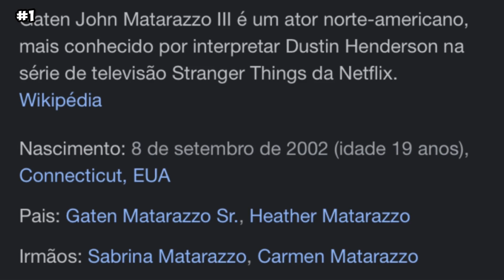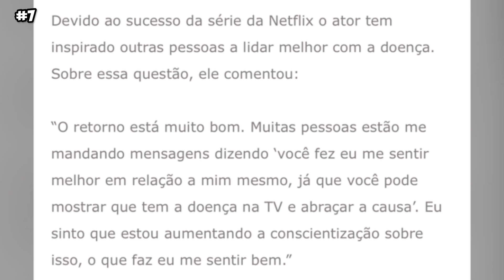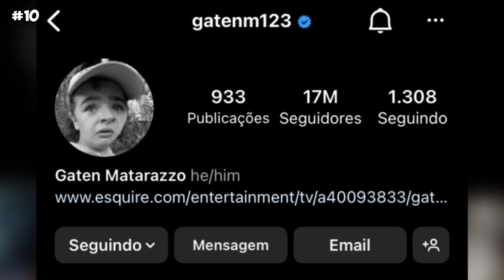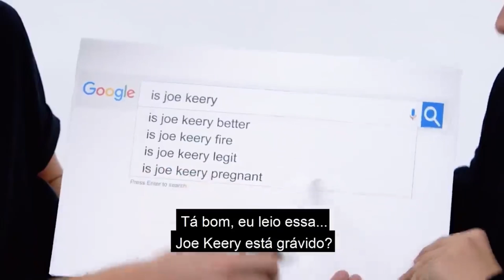A DOENÇA RARA DO GATEN MATARAZZO, O DUSTIN DE STRANGER THINGS! - 10 CURIOSIDADES SOBRE ELE!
Gatn Matarazzo é um ator conhecido por interpretar o Dustin Henderson, um dos protagonistas e melhores personagens de Stranger Things, sendo aclamado e adorado pelo público que acompanha a série. Gaten nasceu com uma doença rara chamada displasia cleidocraniana, que fez com que ele nascesse sem a clávicula e também tirasse os dentes da sua boca. No video de hoje você vai conhecer tudo sobre o ator Gaten Matarazzo, qual doença que ele tem, o que a doença afeta em seu corpo, o que a doença trouxe de negativo e positivo para a sua vida, qual outro personagem ele fez teste em Stranger Things antes do Dustin, qual é o nome da sua namorada, como Gaten Matarazzo e Caleb McLaughlin se conheceram e como eles conheceram a Sadie Sink, se ele ainda é amigo do Joe Keery, o Steve de Stranger Things, qual é a sua casa em Hogwart de Harry Potter, como ele virou ator, quais foram as peças que ele fez na Broadway e muito mais, no video de hoje você vai conferir 10 curiosidades sobre o ator Gaten Matarazzo, o Dustin Henderson de Stranger Things!

AIS VÍDEOS SOBRE O ELENCO DE STRANGER THINGS:

40 DETALHES QUE VOCÊ PERDEU NO VOLUME 2 DE STRANGER THINGS 4 - REFERÊNCIAS E EASTER EGGS!

NANCY REVELOU O FINAL DE STRANGER THINGS E VECNA VAI GANHAR! ENTENDA TUDO + EDDIE MORREU MESMO?

ENTENDA O PLANO DO VECNA DE DESTRUIR HAWKINS E DEVORADOR DE MENTES! - STRANGER THINGS 4 EXPLICADO!

NOAH SCHNAPP VAI SAIR DE STRANGER THINGS 4 APÓS O VOLUME 2?!- 10 CURIOSIDADES SOBRE ELE!

10 COISAS QUE VOCÊ NÃO SABIA SOBRE JOSEPH QUINN, O EDDIE MUNSON DE STRANGER THINGS 4!

10 COISAS QUE VOCÊ NÃO SABIA SOBRE A SADIE SINK, A MAX DE STRANGER THINGS 4!

10 COISAS QUE VOCÊ NÃO SABIA SOBRE O JOE KEERY, O STEVE HARRINGTON DE STRANGER THINGS!